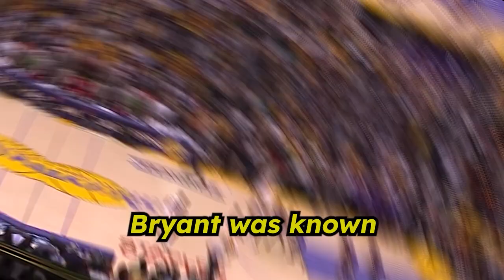The 5 Most Clutch Players in NBA History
The Most Clutch Players in the History of the NBA (with a little recency bias!)

1. Michael Jordan
2. Kobe Bryant
3. LeBron James
4. Stephen Curry
5. Kevin Durant